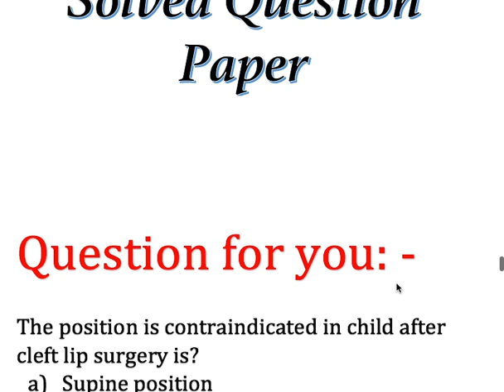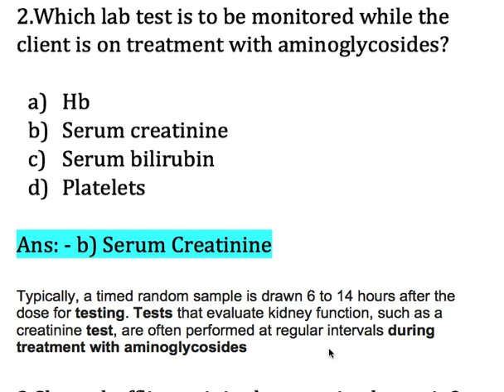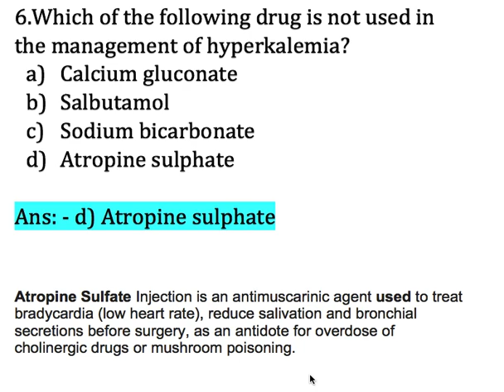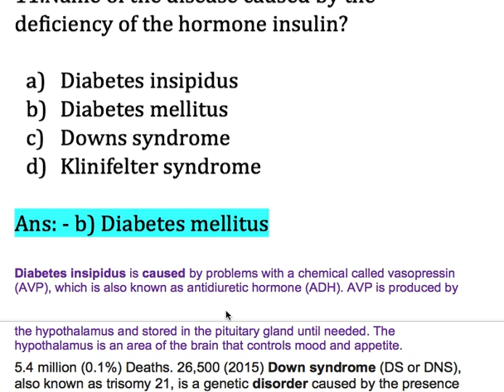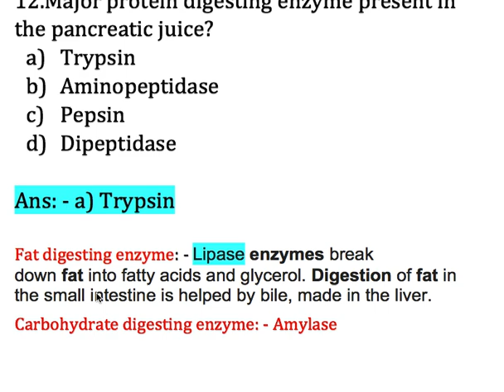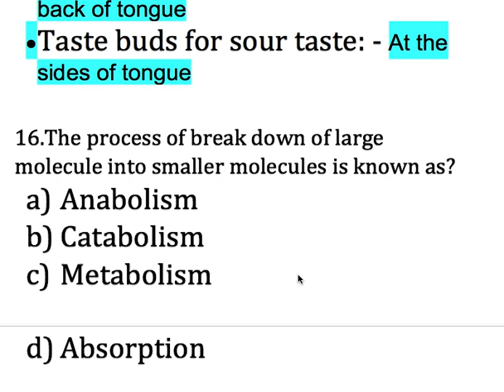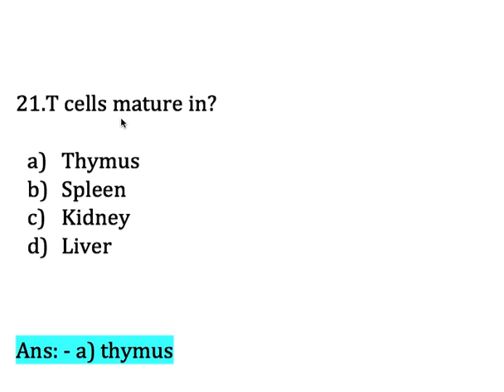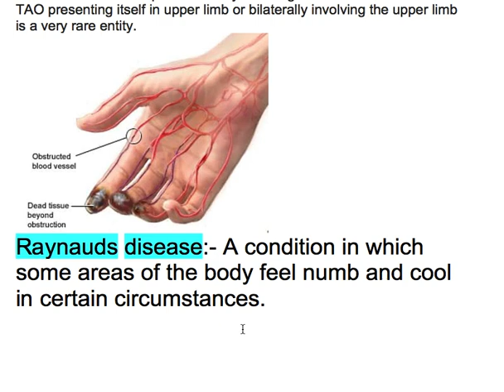Mock test -7th ||PREVIOUS YEAR CHO PAPER WITH ANSWER KEY| CHO EXAM PAPER | 2019 -2020 EXAM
it is also important for all RRB, AIIMS, Nursing tutor and all paramedical Exams..

there are all type of medical , nursing and pharmacology videos are available for entrance exams of AIIMS, JIPMER, RUHS , DSSSB, RPSC , ESIC and all type of nursing and medical exams like MD, MS, MSC Nursing and all of pharmacology .